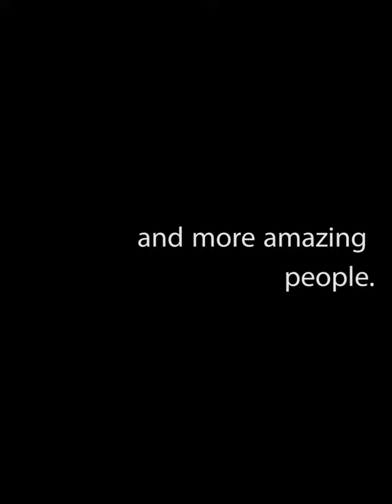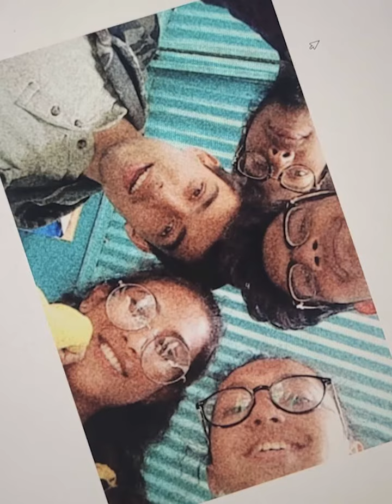meri kahani(syedmhassan) Visual studies 2018-2021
Digital technique assignmet
TAKE 2 ANYONE?